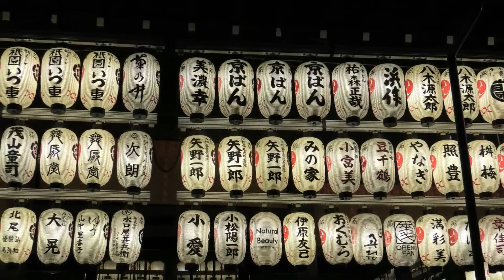Get My Free Blog Traffic Tool For Your Niche Website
There are several ways to get free blog traffic to your niche website, I had a tool developed that helps you get traffic faster and easier. You can claim it here:

I use my traffic tool on a weekly basis to get fresh leads and potential customers across several niche blogs.

Make sure you get it and put it into action.